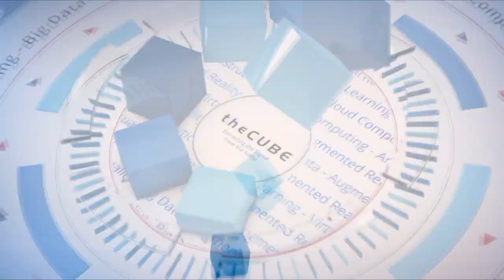Melissa Zicopula, Herjavec Group | Splunk .conf19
Melissa Zicopula, VP Managed Services at Herjavec Group, sits down with John Furrier at Splunk .conf19 in Las Vegas, NV.

Managed services, automation pack one-two punch against security complexity

Security departments are buried in point solutions. They may not want more, but with new threats flying at them like a fleet of frisbees, do they have a choice? Managed security services are positioning themselves as a better alternative; could these more comprehensive, packaged offerings dig security teams out of the pile of point solutions?

From fighting novel threat types to simple infrastructure “hygiene,” security today is asking a lot from  limited company personnel.

“It’s a challenge. … It could be lack of resources or … they don’t have the right expertise in-house, so they use managed security providers to help them get there,” said Melissa Zicopula (pictured), vice president of managed services at Herjavec Group Inc.

Herjavec focuses 100% on managed security — from threat detection and management to security operations. It is vendor agnostic in the technology it chooses to run in its solutions. Its experts sift through, monitor and manage those point solutions so customers don’t have to.

Zicopula spoke with John Furrier, host of theCUBE, SiliconANGLE Media’s mobile livestreaming studio, during the Splunk .conf19 event in Las Vegas. They discussed how managed services and automation pack a one-two punch against modern security complexity (see the full interview with transcript here). (* Disclosure below.)

Platform spinoff solves pain point
Herjavec manages and monitors security for customers — whether their infrastructure is on-premises or in the cloud. It leverages tools from vendors like Splunk Inc. to formulate use-case ready solutions for customers. For example, on top of Splunk’s machine-data platform, it built a tool to help customers locate their security data quicker.

“We were able to build in built-in queries — literally one click — say, if you wanted to get to a statistical side of how many data sources are logging your SIM,” Zicopula said. “You’re able to do it by just clicking on a couple of different … buttons within the tool itself. It gives you a holistic view of not just the alerts that are firing in your environment, but all the data-log sources that are coming into your SIM instance.”

Playbooks lighten load
The power of security automation can be seen in “playbooks” that streamline and condense a number of tasks. “If you have a security-operations center with five or 10 analysts, it might take one analyst … two or three hours, whereas you can leverage a tool like [Splunk] Phantom, any type of [Splunk] SOAR platform, to actually create a playbook to do that task within 30 seconds,” Zicopula explained.

That can reduce the headcount needed to complete tasks. It’s possible to build all types of playbooks — for security monitoring, network operations, reporting and the like. When these are leveraged on a daily basis, all of these tasks become more streamlined and personnel can shift brainpower to more demanding tasks, Zicopula added.

Here’s the complete video interview, part of SiliconANGLE’s and theCUBE’s coverage of Splunk .conf19. (* Disclosure: TheCUBE is a paid media partner for Splunk .conf19. Neither Splunk, the sponsor for theCUBE’s event coverage, nor other sponsors have editorial control over content on theCUBE or SiliconANGLE.)